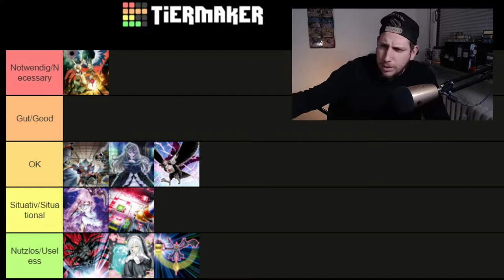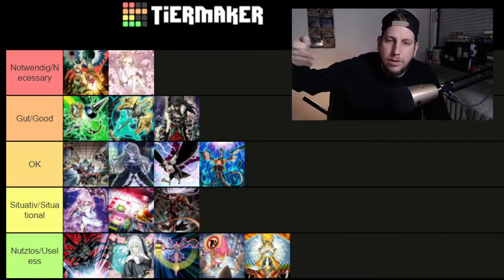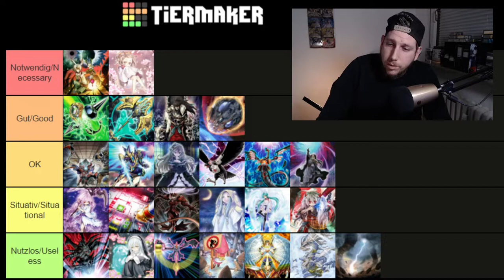Yu-Gi-Oh! Handtrap Tierlist Mai 2021